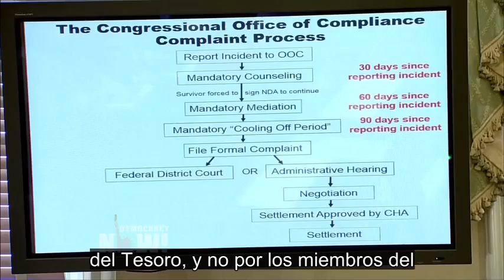Russell Simmons fue acusado de agresión sexual de la que Brett Ratner fue testigo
Dentro de una serie de acusaciones de abuso y agresión sexual en distintas industrias, el magnate de la música y activista Russell Simmons negó las acusaciones de violación y agresión sexual después de que la modelo Keri Claussen Khalighi declarara que la obligó a practicarle sexo oral antes de violarla en 1991, cuando apenas tenía 17 años de edad.